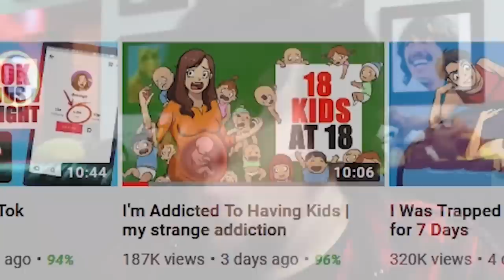She had "18 Kids at Age 18" RIP FLAVIA - Reacting to "True Story" Animations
Sorry Flavia there is a new baby Machine in town. Were back reacting to "True Story" Animations